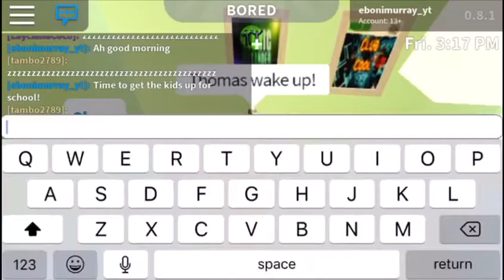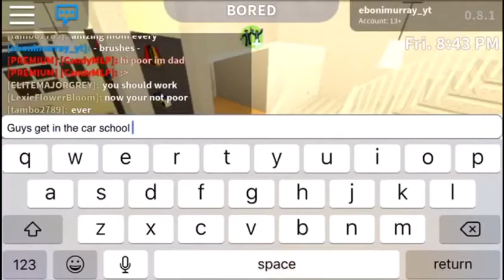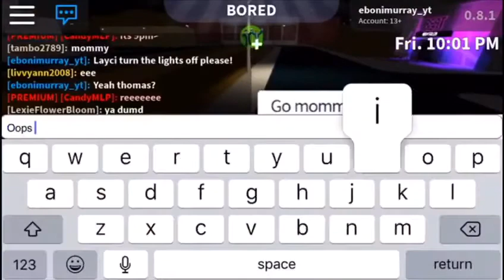School morning routine! | ft tomo Roblox and layciandcoco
Hey guys I hope you enjoyed this video I deleted my old videos to start fresh so here’s my first one!